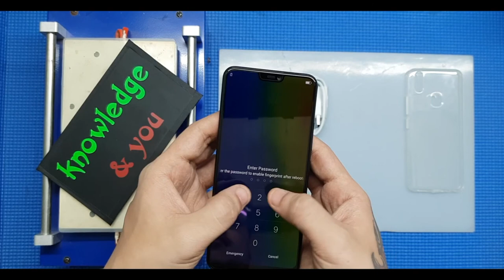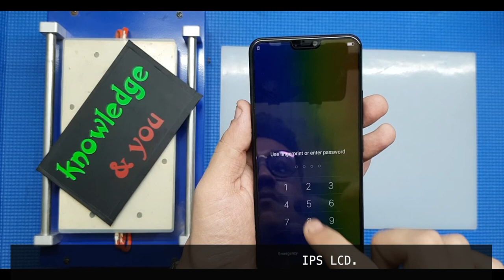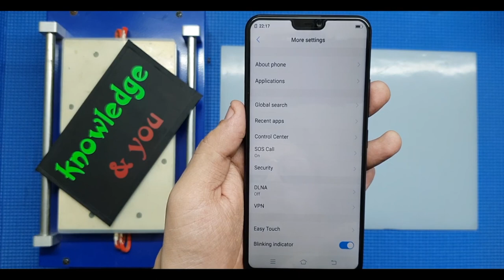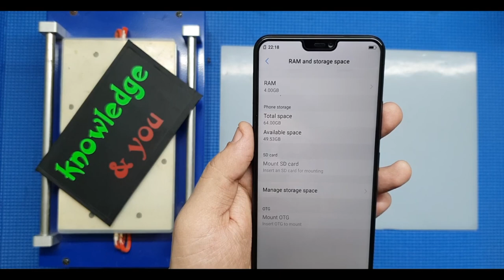VIVO V9 hands on short video